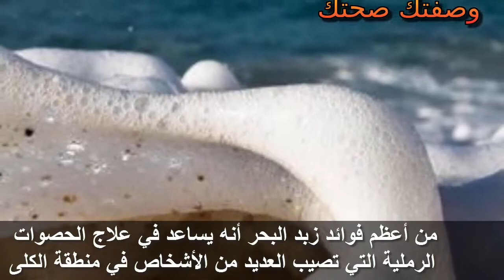ماهي الفوائد الصحية العلاجية لجسمك من زبد البحر ,,استخدامات علاجية عجيبة ,,سبحان الله